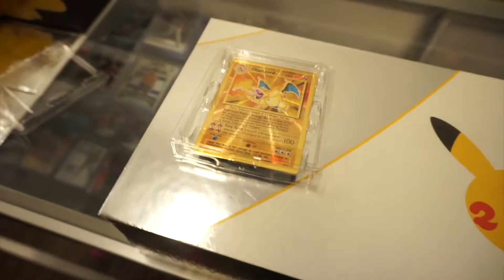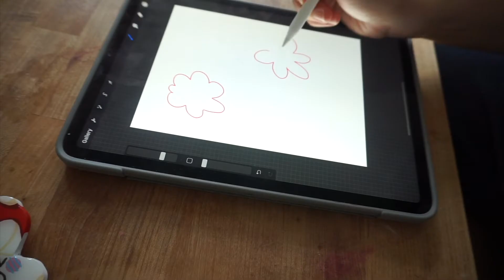CHILL VLOG / PUMPKIN CARVING AND PICTURES / FINISHING MAGNETS / PACKING ORDERS / EATING GOOD FOOD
Hey, Hi, Hello to all the angry flowers out there!

My name is Kelsi, and today I'm sharing a vlog with you guys. Hopefully you find it relaxing. Im going to be doing weekly vlogs like this, so if you have any questions let me know!

This week we carved pumpkins and took some pictures! If you want to see the results check out my instagram I've already posted one of them! It was a lot of fun, I haven't laughed that hard in a long time. I highly recommend giving it a try!

Later in the week I finished up the magnets and packed some orders! Ill be making some more candy Korn and poompkin magnets soon! Hope you guys are having a good week. If there's any other magnets you'd like to see me make, let me know! Happy creating.